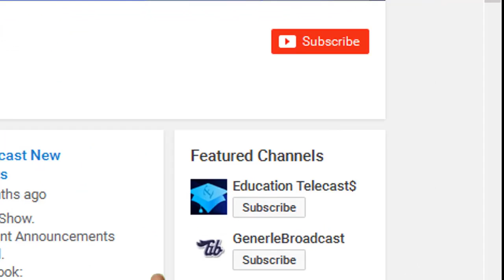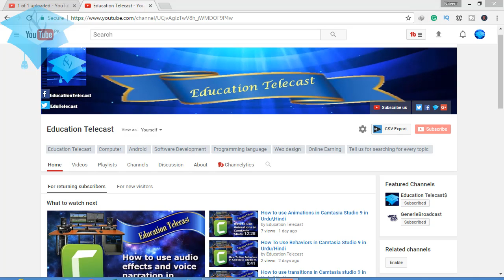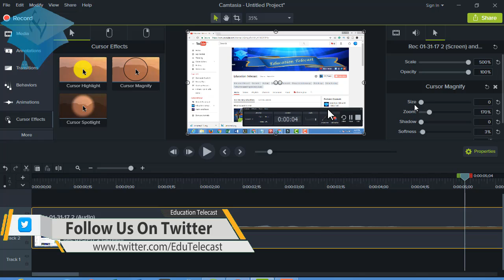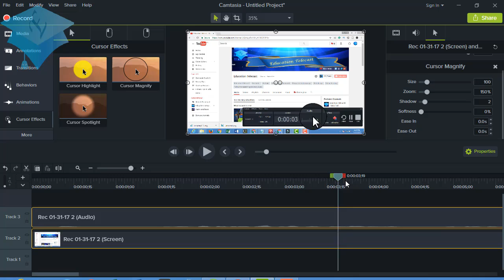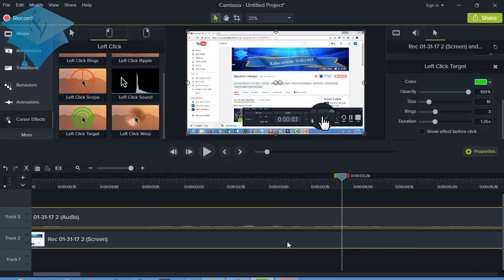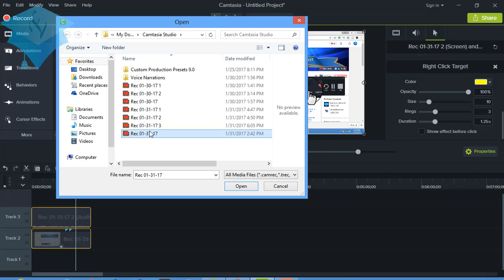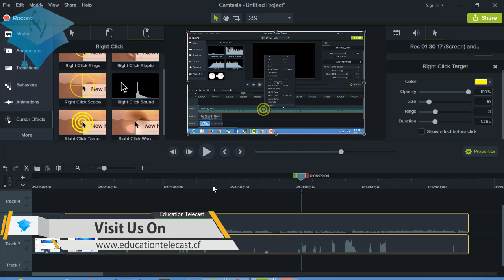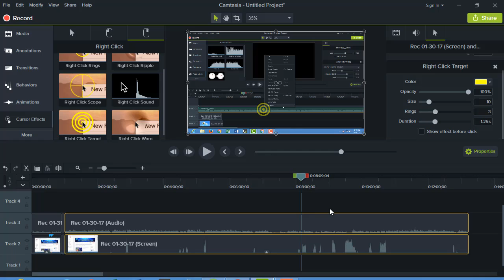How to use cursor effects in camtasia studio 9 In Urdu/Hindi